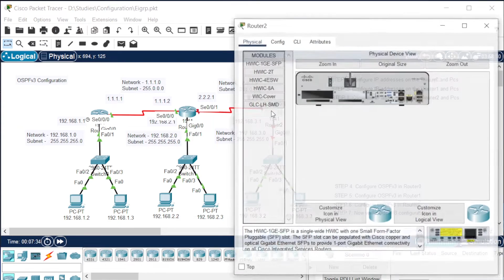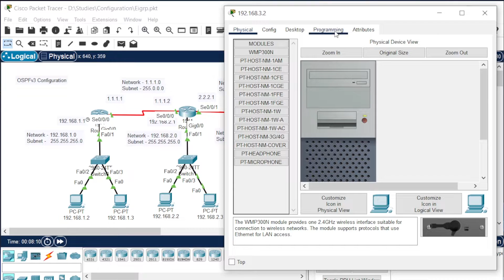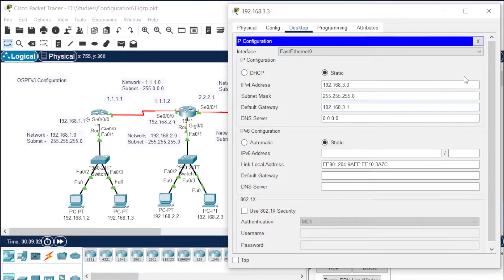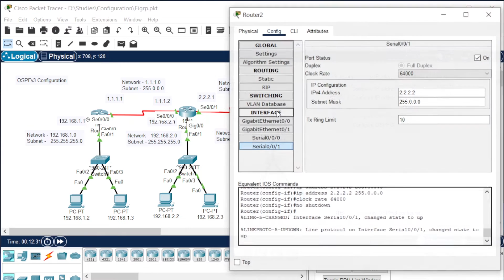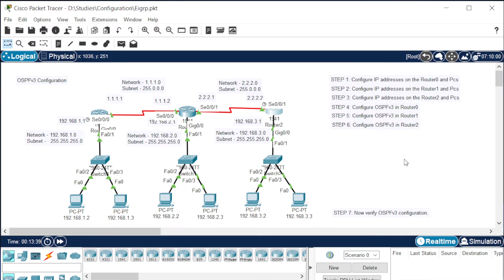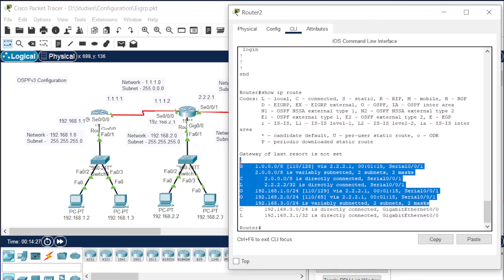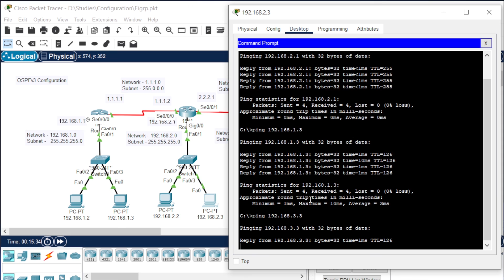OSPFv3 Configuration In PacketTracer | Networking Academy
OSPFv3 is the Open Shortest Path First routing protocol for IPv6. It is similar to OSPFv2 in its concept of a link state database, intra- and inter-area, and AS external routes and virtual links.